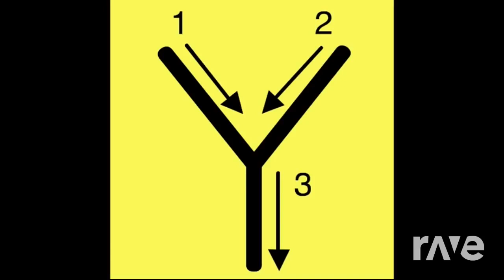Letter Song Y - Have Fun Teaching & Have Fun Teaching | RaveDj